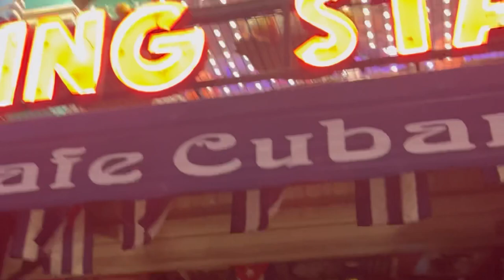2 YEARS LONG DISTANCE RELATIONSHIP || FIRST MEET. 🇵🇭🇦🇺